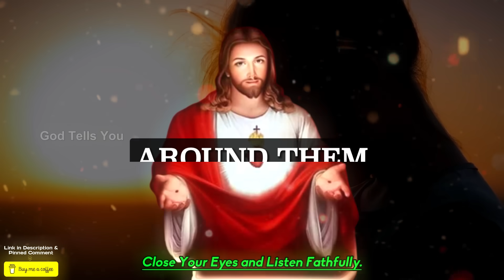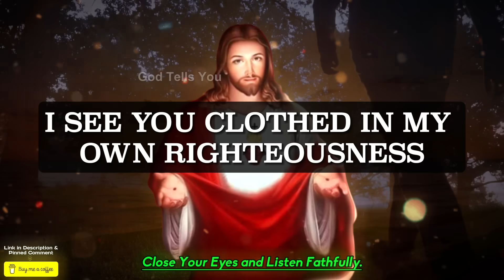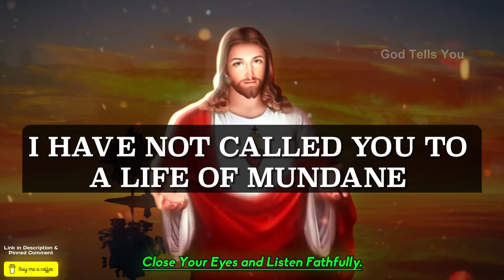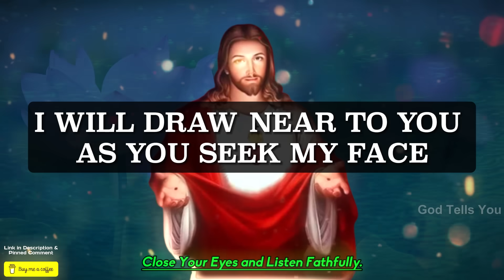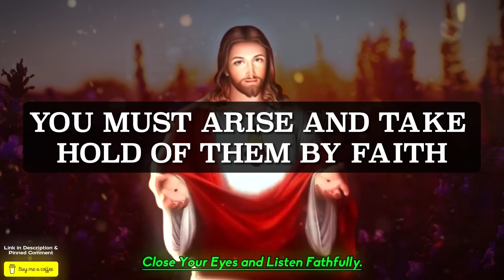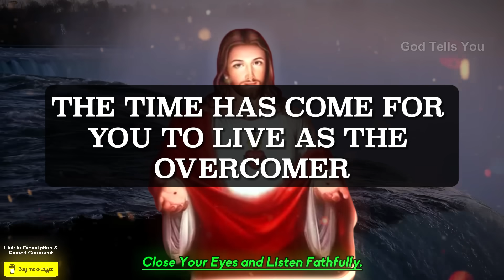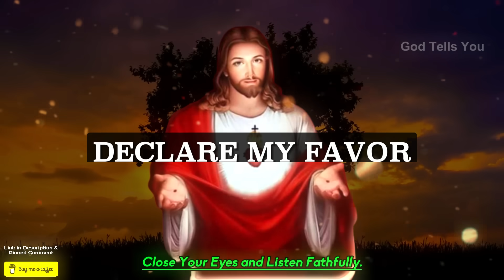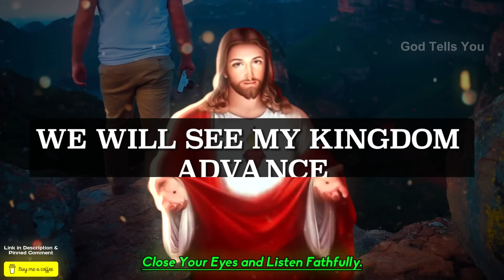God Says ➨ This is Your Last Day So Don't Ignore | God Message Today For You | God Tells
In Today's Video, We Bring You A Powerful Message From Jesus. Discover Jesus Guidance, Uplifting God Message, And Affirmations That Will Fill Your Heart With Faith And Motivation. It's A "God Message For You Today" - Let His Words Inspire You To Face Life's Challenges With Unwavering Belief.

god helps
gods message for me today
lord helps
god says
god says today
god message
god message today
bible verses
tarot reading
Financial abundance
abundance meditation
angels message
angels messages
jesus christ
angel message
jesus message
faith quotes
angel number 1111
universe message
today's verse
positive affirmations
jesus affirmations
God
earth angel signs
Money miracle